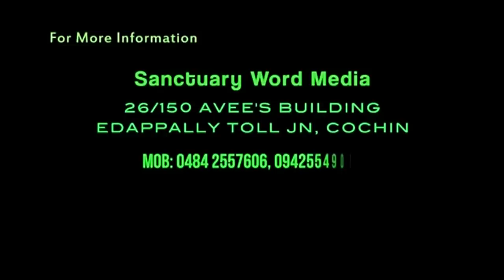സുവിശേഷം അറിയിക്കുന്നില്ലാ എങ്കിൽ | Part-2 | Bro. Saju John Mathew